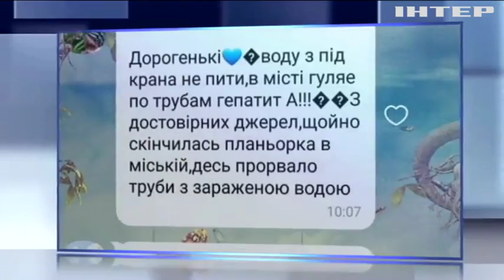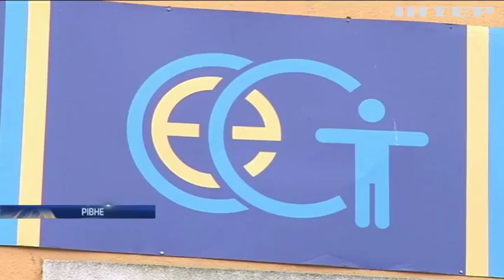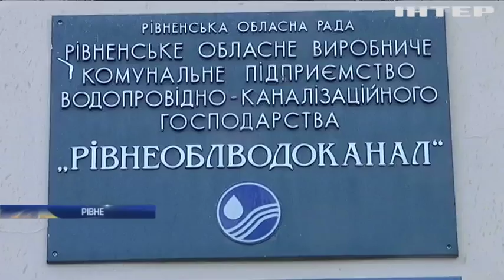Новости 7:00, выпуск за 2 ноября 2017 года